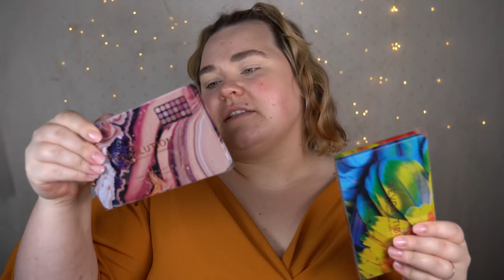TESTAR FULLT ANSIKTE MED SMINK UNDER 200 KR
REKLAM FÖR LYKO
Koden MARGARETA15 ger 15% på allt hos LYKO.

Koden ger 15% på ett helt köp och är giltig i 7 dagar
Koden funkar inte på kampanjer, och gäller inte på kalendrar, Dr Dennis Gross, The Ordinary, Eminence, Creed, Catrice, Essence, Elixir Cosmeceuticals, Sensai, Redken, Kérastase, Dyson eller Sisley.

♥ Produkter jag nämnt i videon (alla länkar är Reklamlänkar):
essence Hello, Good Stuff! Primer Serum Hydrate & Plump
Eveline Cosmetics Glow And Go Aqua Miracle Face Mist 4in1 Nude
GlossGods Cosmetics That Base! Crease Killer 3